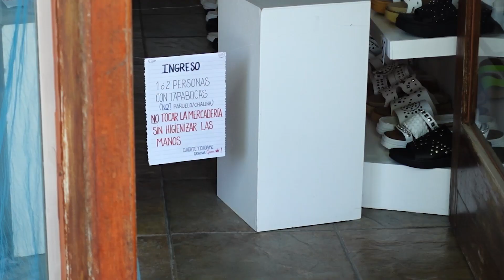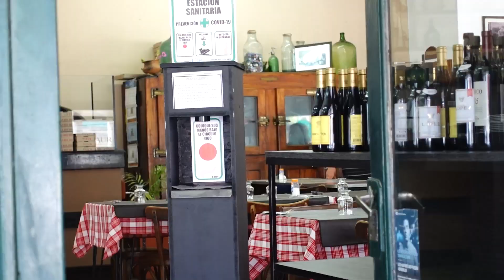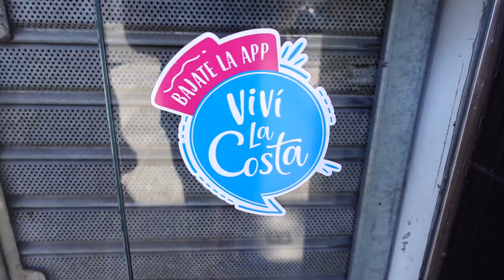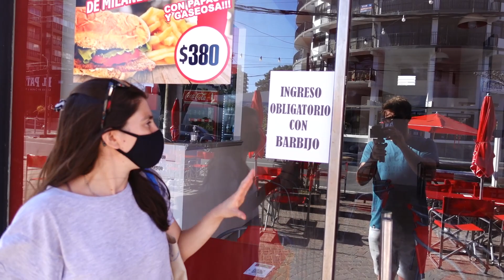Como se PREPARAN las PLAYAS para el VERANO 2021 | Protocolos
Estuvimos paseando por Mar de Ajo y San Bernardo y les contamos un poco como se estan preparando para el verano.

Flor y Mauri